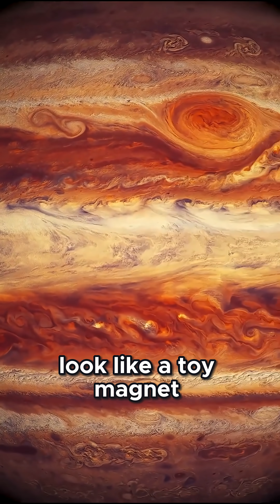What Mars Lost and Earth Kept: The Magnetic Fields Role In Planet Survival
Witness the breathtaking power of solar storms. This clip explains Earth’s magnetic fields and compares ours to other planets in our solar system. Ideal for nature lovers and science fans alike. Don’t miss this cosmic spectacle!